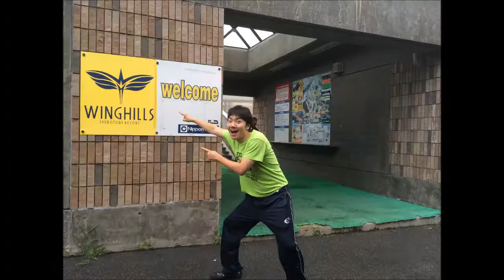MTB 8,7 ,2014 WINGHILLS ziziqfactory１４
８、７　　恒例　蕎麦食えなかったツアー